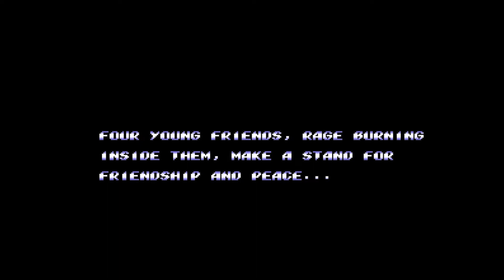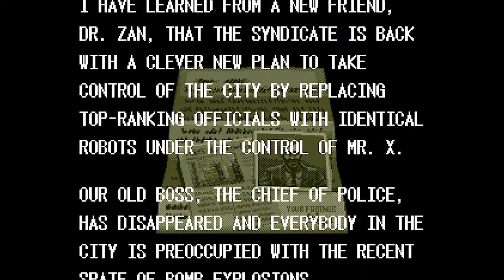#003 Streets of Rage Pancadaria com Excelente Trilha Sonora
Jogatina épica dos majestosos Streets of Rage 1, 2 e 3 do Mega Drive
- Jogos disponíveis em nossos Videogames Retro :)